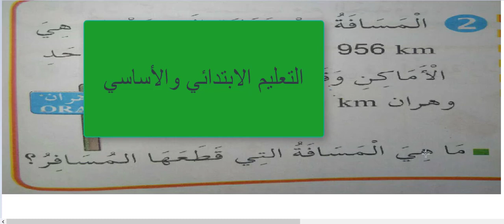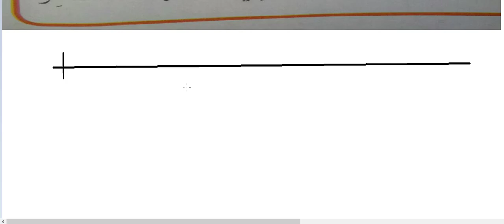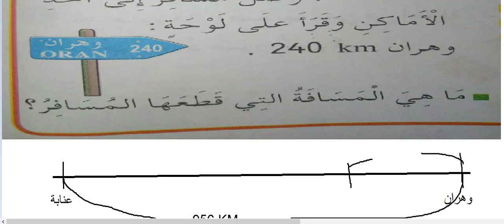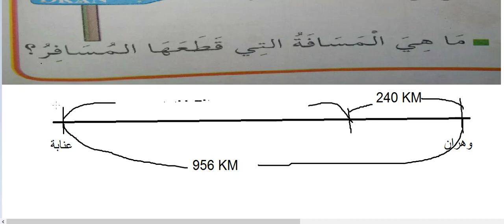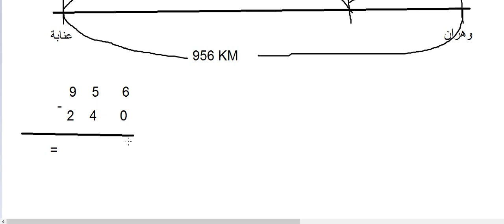حلول تمرين الطرح بالإضافة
حلول تمرين الطرح بالإضافة للسنة الثالثة ابتدائي